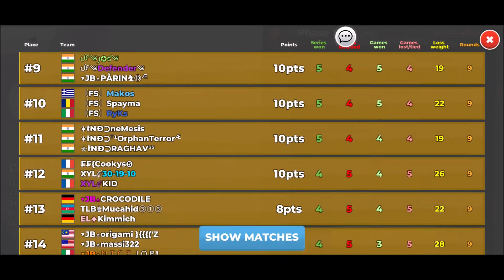Soccer Battle ⚽ Season 16 🏆 13 Silver Cup (Singapore) 💢 We reached the semifinals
📣 📣 LineUp
🇪🇸 TLB♚ Fesierrus
🇮🇹 TLB♚ Frappii
🇩🇪 TLB♚ Budi

💢 Connect 💢
🆔 Soccer Battle ID - 207DDFBC833BF452